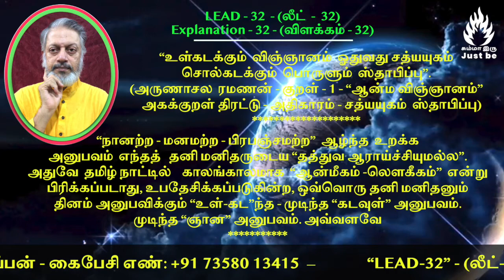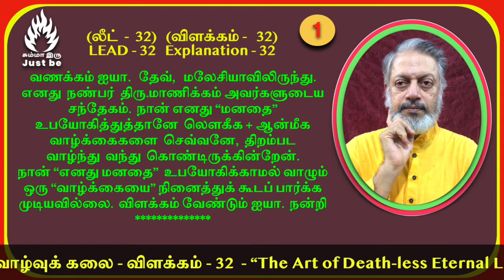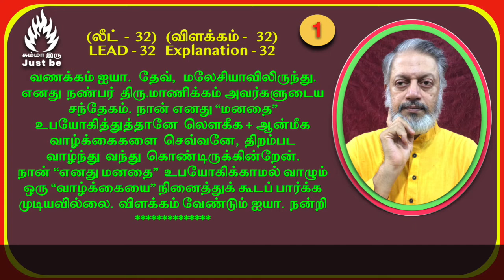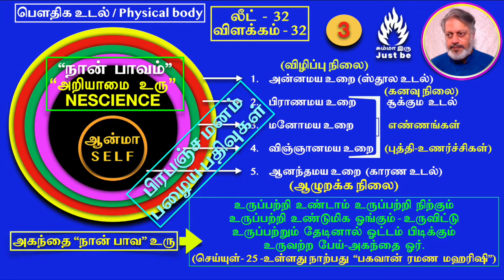(லீட்-32) - "மரணமில்லா பெருவாழ்வுக் கலை" - விளக்கம் - 32. The Art of Death-less Eternal Living.